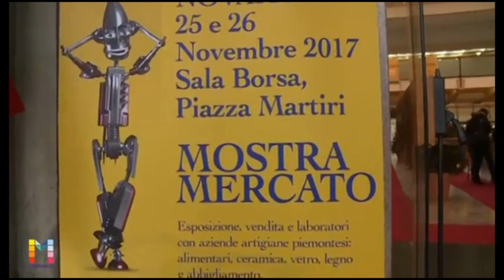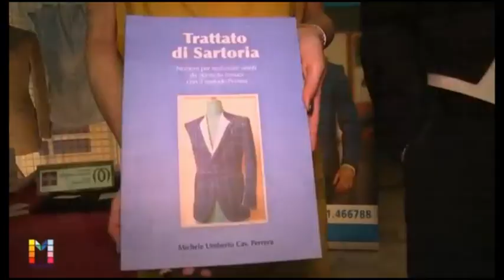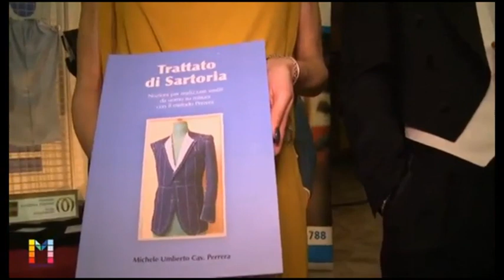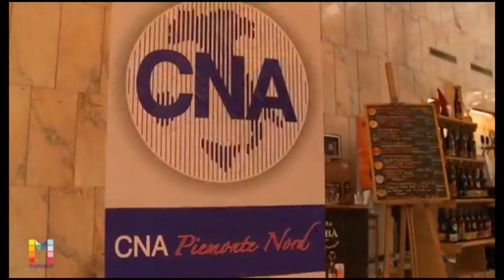Intervista per la TV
La presentatrice Elia Tarantino intervista il M° Michele Perrera